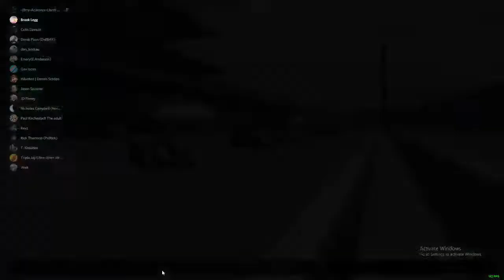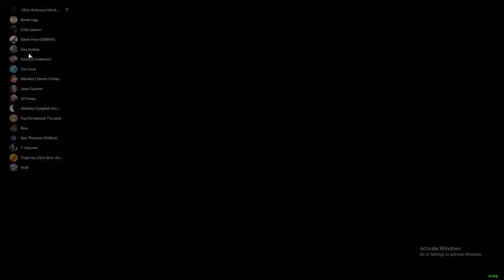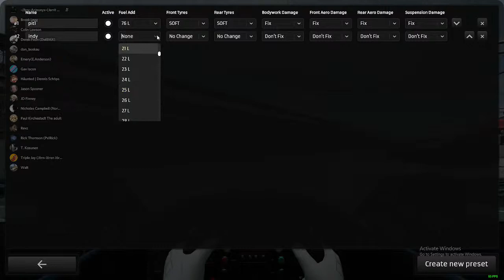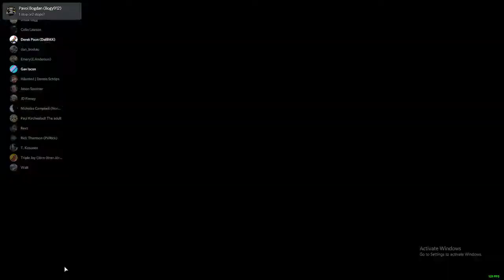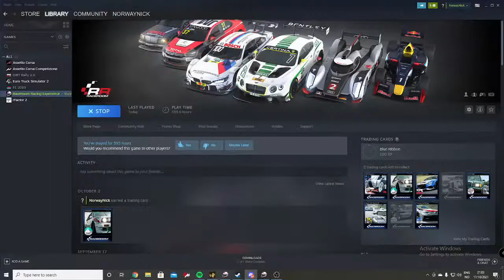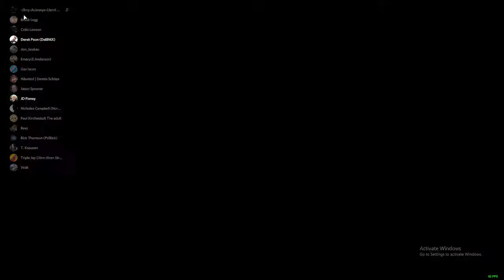nicholas campbell Live Stream